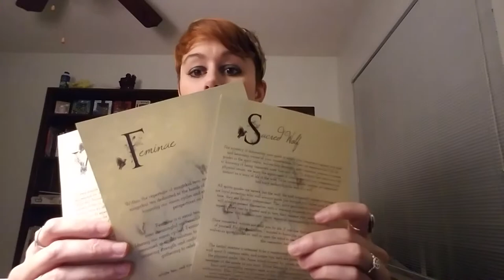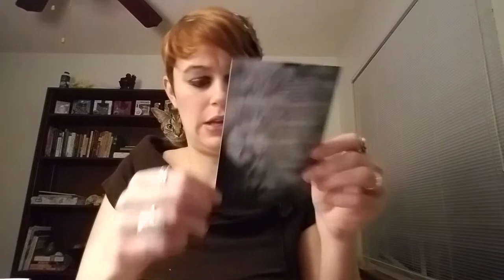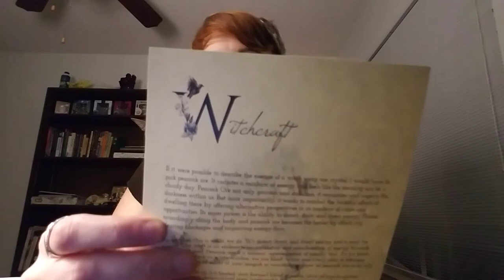Magickal Folk November 2018 Unboxing (small combo kit)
Hi! I'm Willow from Flying the Hedge. This box is the November Magickal Folk Mini Combo box, full of fantastic goodies centering around feminine power!

Looking to read my full review of this subscription box? I'll be sure to share a link the moment I completely review this month's box on my blog!

Interested in learning more about the Holy Wild by Danielle Dulsky? Read my complete review and purchase your own copy at the following

If you are interested in learning more about hedgecraft and my personal practice, please visit me